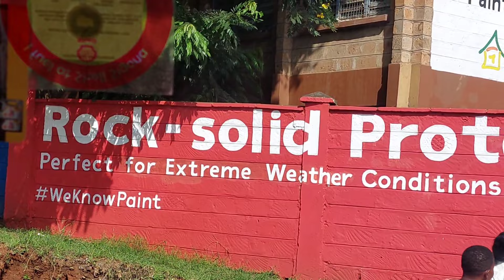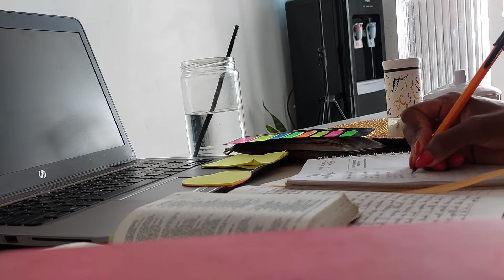BIRTHDAY PREP|DINNER NIGHT|I TURNED 25!!!